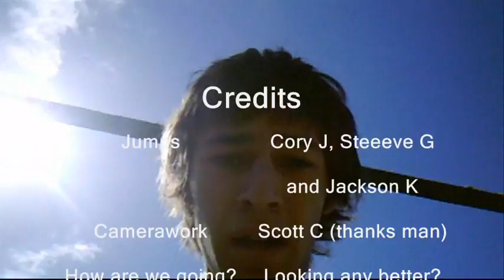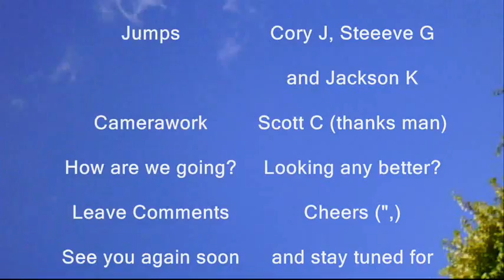Free Running #9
Me, Steve, Jackson and Scott mucking around outside Steve's, at St Joe's and at the playground